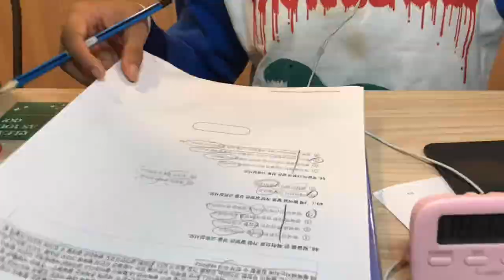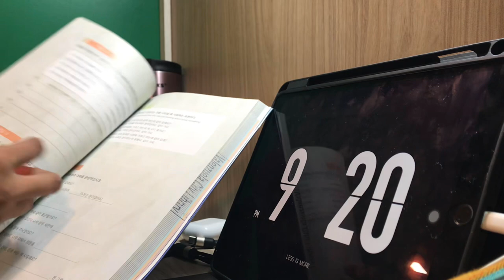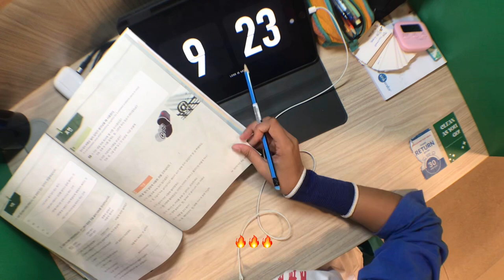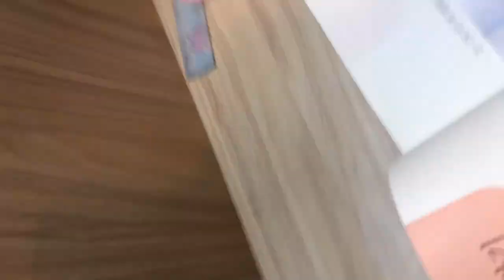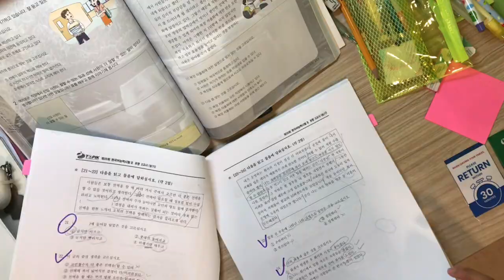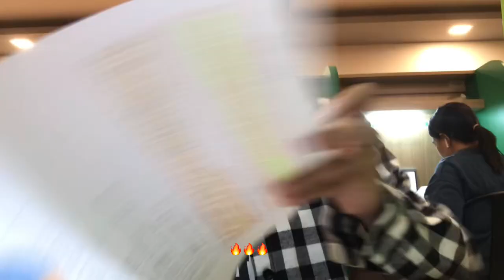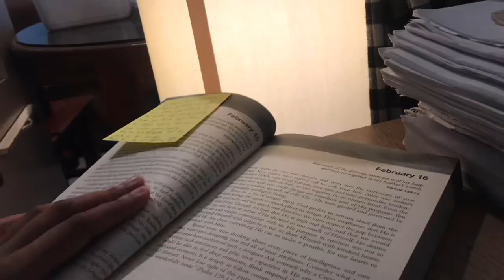study vlog 📚🗓️ library halls, burnouts, late nights, korean language studies, playlist,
good day!
It’s always good to be back.. i find it always motivating whenever i post study vlog videos..
how are you guys? we are still grinding and pushing ourselves to be the better version 📚

this clips I compiled to document how i study back in the Philippines ❣️ i hope this vlog brings inspiration to start your daily task and pendings study💯
u can watch with high quality setting:)

today too, have a good day🔥